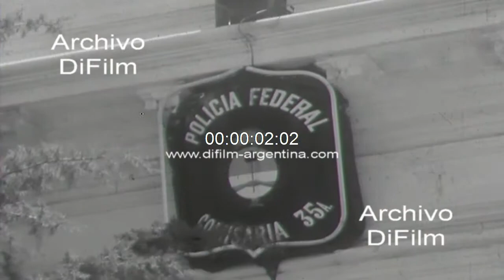DiFilm - Banda de malhechores detenida en Comisaria Nº 35 1967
Bs. As.: Banda de malhechores es detenida en la Comisaría Nº 35, ubicada en la calle Cuba 3145. Primeros planos de papeles y de dos carnet, uno perteneciente a una mujer y el otro a un hombre, ambos expedidos por el Instituto de Servicios Sociales Bancarios y sustraídos a los delincuentes. Primeros planos de tres hombres detenidos en la comisaría. (Sin sonido)
Fecha: 1967
Duración: 24 segundos
Código del film: A-25028